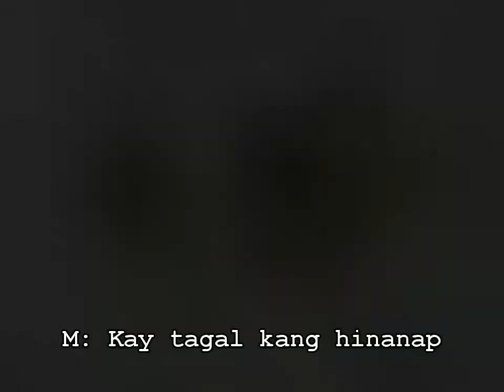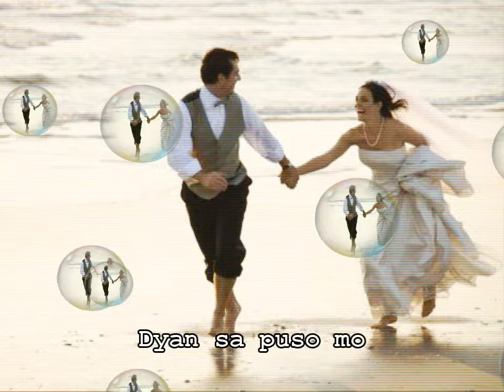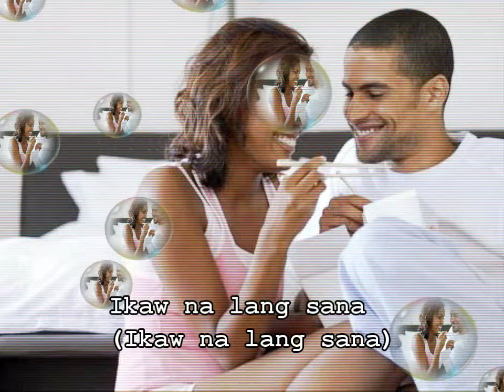Ikaw Nalang Sana - Pure Instinct